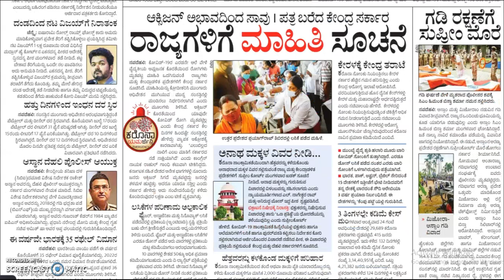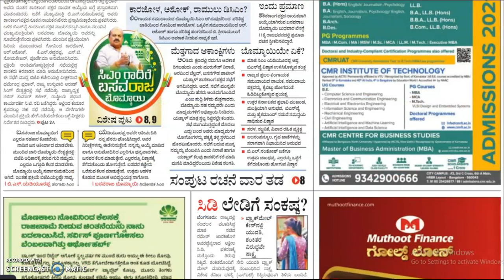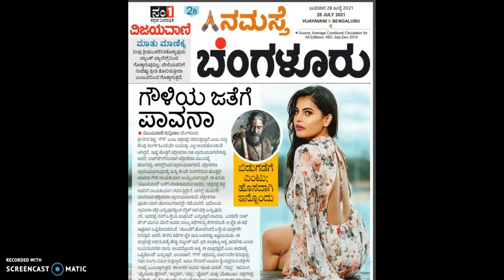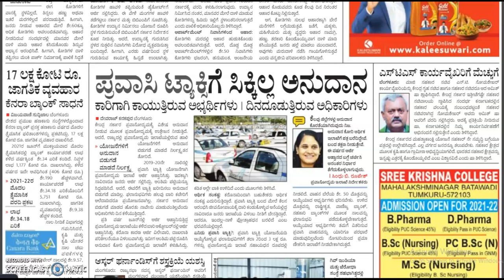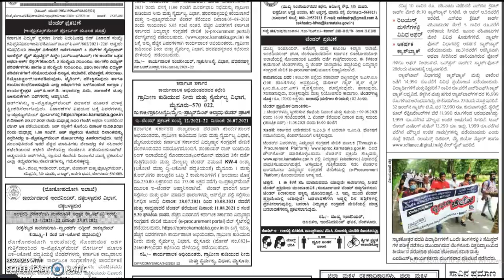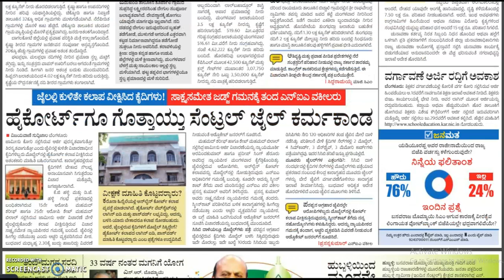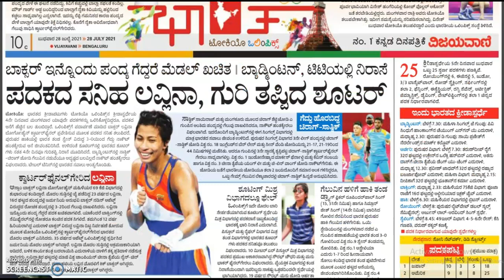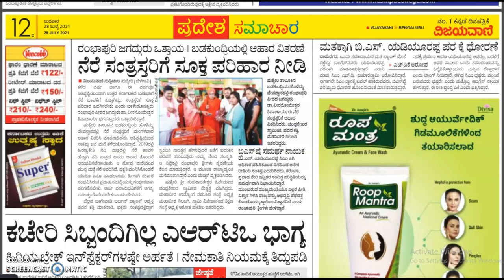VIJAYAVANI (ವಿಜಯವಾಣಿ) KANNADA NEWS PAPER.. ದಿನಾಂಕ : 28-07-2021.. ಬುಧವಾರ